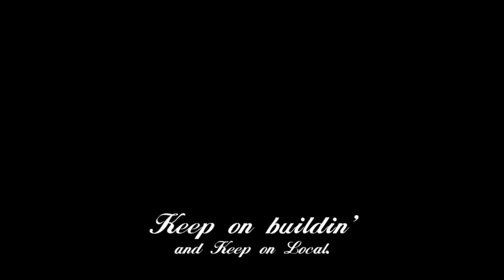park sessions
寒河江スケートパーク管理人　久保田君と、米沢アクションパーク管理人　寒河江君のchill skate part